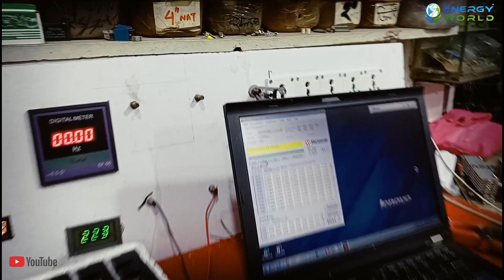DSP-Sinewave IPS IC Programing_[সাইনওয়েভ আইপিএস-এর আইসি-যেভাবে প্রোগ্রামিং করে থাকি]ips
DSP-Sinewave IPS IC Programing_[সাইনওয়েভ আইপিএস-এর আইসি-যেভাবে প্রোগ্রামিং করে থাকি].

"সুদক্ষ টেকনিশিয়ান/কারিগর দ্বারা -অফিস/ব্যাবসা-প্রতিষ্ঠান ও বাসা-বাড়ির জন্য- IPS ও UPS-বানানো ও অর্ডার নেয়া হয়।

এছাড়াও এখানে উন্নতমানের মাদারবোর্ড সহ যাবতীয় IPS ও UPS-এর পার্টস ও ব্যাটারী পাওয়া যায়.

লোকেশন:
কোনাবাড়ী-গাজীপুর
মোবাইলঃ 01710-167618